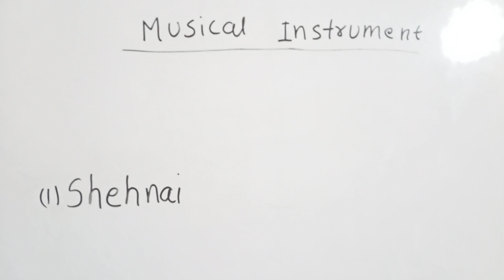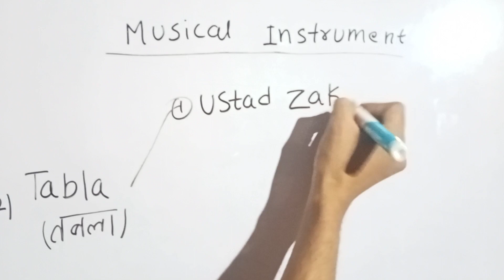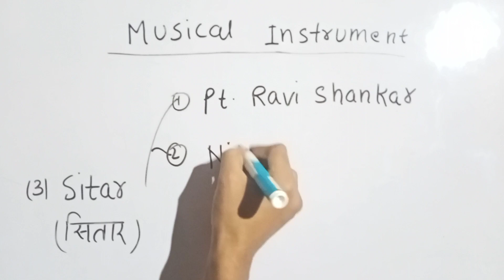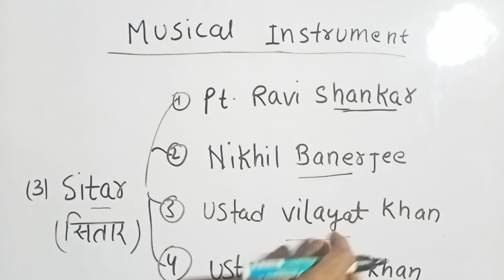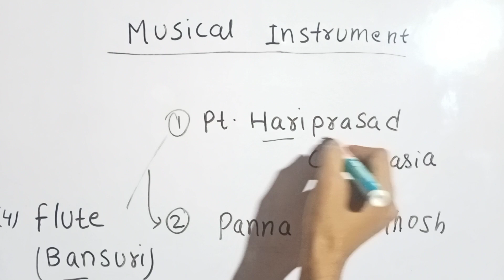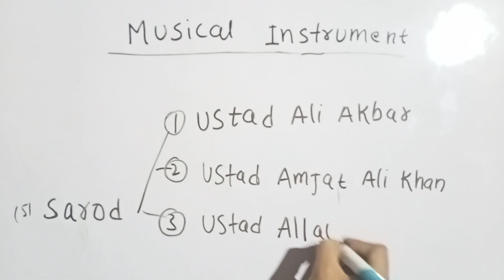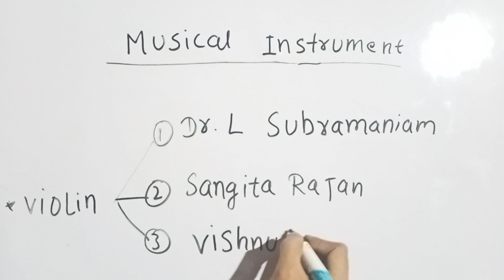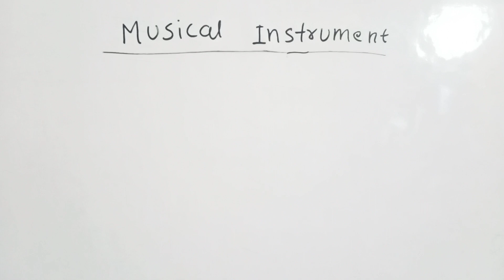Musical instrument and their Famous Person || SSC CGL || SSC CHSL